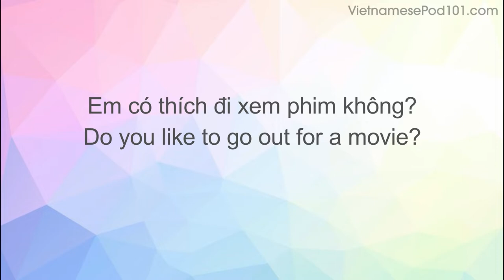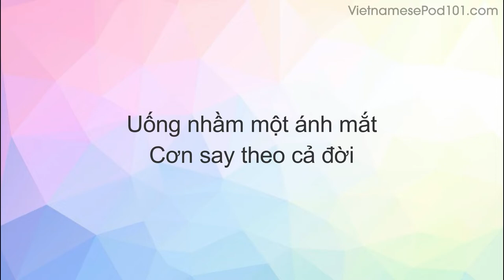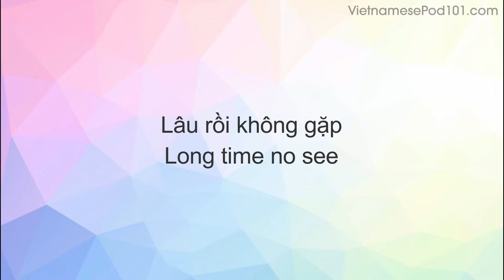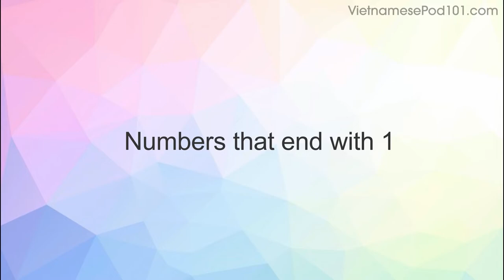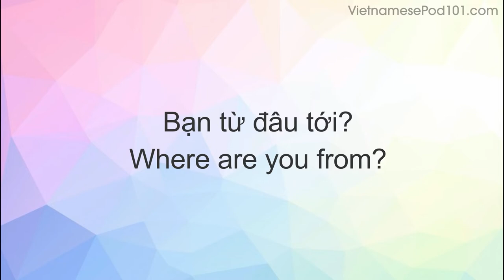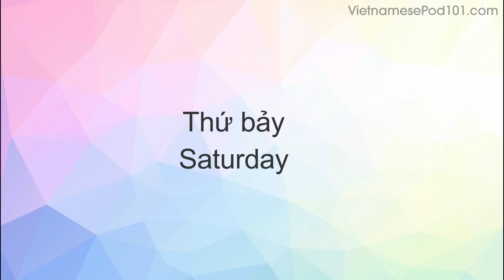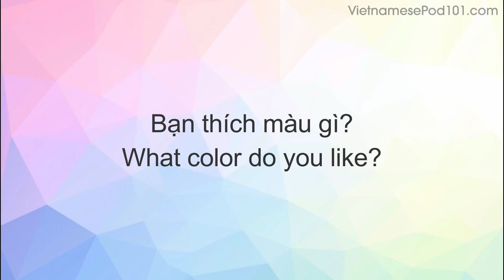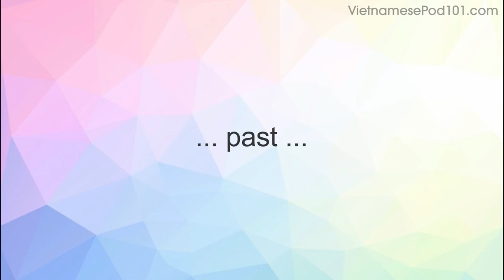ALL the Basics You Need to Master Vietnamese #2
Step 3: Achieve Your Learning Goal and master Vietnamese the fast, fun and easy way!

In this video, we will teach you 5 vietnamese lessons that will help you master the language if you're an absolute beginner. This is THE place to start if you want to learn Vietnamese, and improve both your listening and speaking skills.